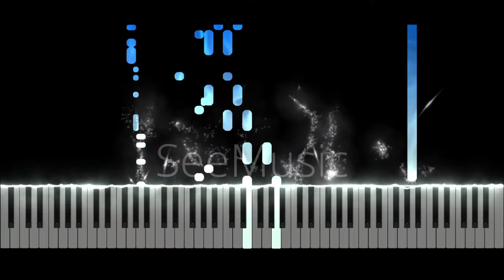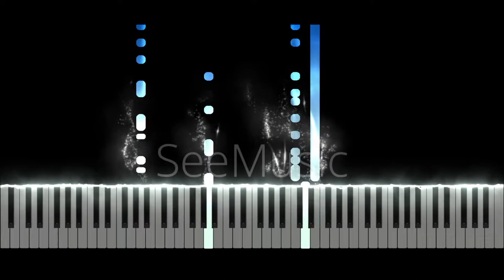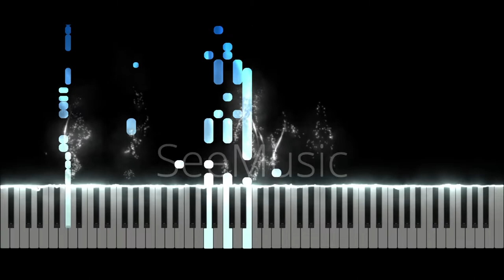Flying Battery Zone Act 1 and 2 - Sonic & Knuckles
Song: Flying Battery Zone Act 1 and 2
Composer:
Series:
Platform:
Release: